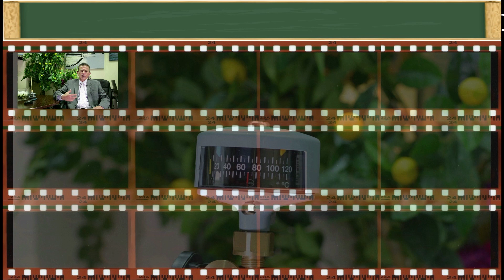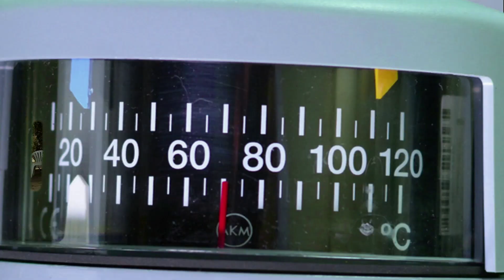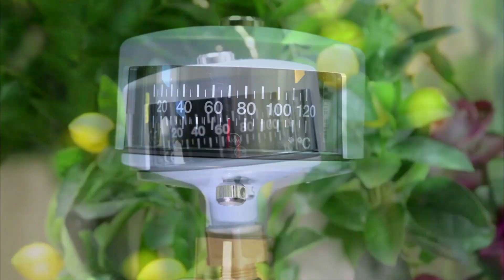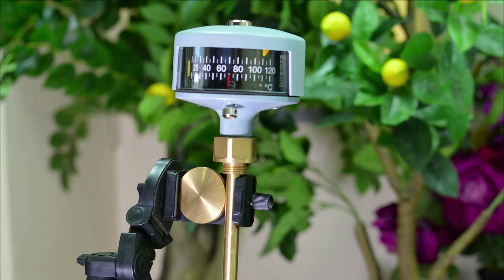Electrical distribution transformers / 28 / Bimetallic thermometer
Electrical Distribution Transformers / Episode 24 / Oil Tank
ONAN, ONAF, Cold rolled steel, Hot rolled steel, corrugated fins, sandblasting, painting, radiator, welding, pressure relief valve, tap changer, bushing, leak testing,
Transformadores de distribución eléctrica / Episodio 24 / Tanque de aceite
ONAN, ONAF, acero laminado en frío, acero laminado en caliente, aletas corrugadas, arenado, pintura, radiador, soldadura, válvula de alivio de presión, cambiador de tomas, bujes, pruebas de fugas,
محولات التوزيع الكهربائي / الحلقة 28 / مفياس الحرارة
ONAN ، ONAF ، الصلب المدرفل على البارد ، الفولاذ المدرفل على الساخن ، الزعانف المموجة ، السفع الرملي ، الطلاء ، المبرد ، اللحام ، صمام تخفيف الضغط ، مبدل الجهد، أطراف التوصيل، اختبار التسرب ،
配电变压器/第24集/油箱
ONAN，ONAF，冷轧钢，热轧钢，波纹翅片，喷砂，喷漆，散热器，焊接，减压阀，分接开关，衬套，泄漏测试，